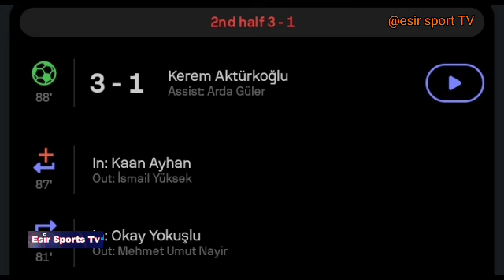Kerem Aktürkoğlu Hattrick Golleri, Türkiye - İzlanda (3-1) Tüm Goller ve Genişletilmiş Özetler